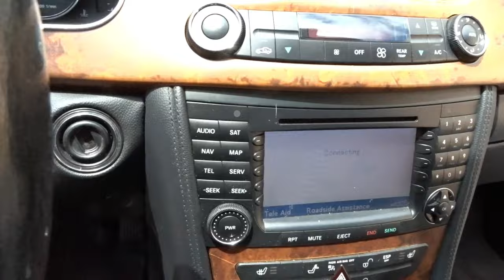2006 Mercedes Benz, Gateway Classic Cars St Louis #9621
Gateway Classic Cars of St. Louis is proud to digitally present to you this beautiful  2006 Mercedes-Benz SL-Class, a timeless luxury vehicle that effortlessly combines performance, comfort, and style.

This model is presented in a sleek silver exterior color that complements the sophisticated black leather interior. Under the hood, the SL-Class is powered by a robust 5 Liter V8 engine, paired with an automatic transmission, ensuring a smooth and powerful driving experience. The vehicle is equipped with a host of features designed to enhance your driving experience. Stay cool and comfortable with the air conditioning system, and enjoy your favorite tunes through the AM/FM radio and CD player. The cruise control feature allows for relaxed long-distance driving, while the custom wheels add a touch of personal style.The black leather interior not only adds a touch of luxury but also provides comfort during your journey. The power seats can be adjusted to your preferred position, ensuring maximum comfort during your drive. Safety and convenience are paramount in this Mercedes-Benz SL-Class. It comes with power brakes, power locks, and power steering for easy maneuverability and control. The power sunroof allows for an open-air experience, while power windows add to the convenience. The vehicle also includes a rear defogger for those cold mornings, and seatbelts for all passengers. Traction control is also included, providing extra stability and control in various driving conditions.

Experience the blend of luxury, performance, and safety with the 2006 Mercedes-Benz SL-Class. can be seen in great detail including 100+ HD Pictures and an HD video at gatewayclassiccars.com. For additional information please call our knowledgeable staff at (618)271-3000 The St Louis showroom is located at 1237 Central Park Drive, O'Fallon Illinois 62269.